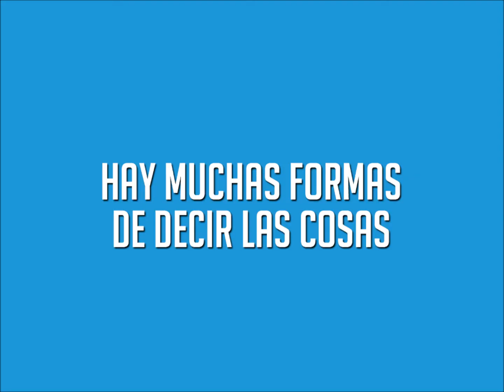Propuesta AQV Peticion de matrimonio final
Con Gabriel Santander como actor.
Proyecto Agencia AQV Maqueta. - Diciembre 2013